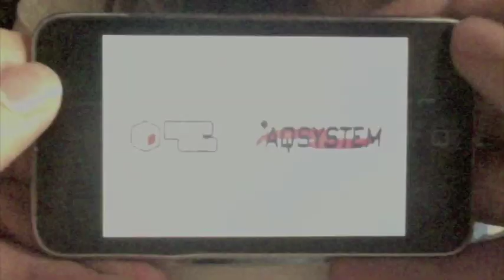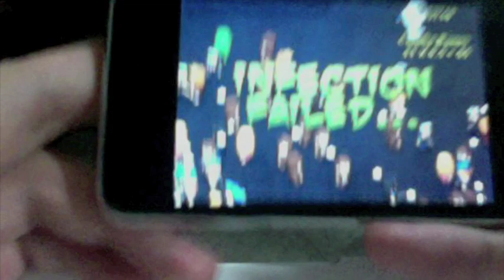'Infect Them All" iphone game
Infection zombies is a game that can make zombie world by infecting and eating people.
You can enjoy this game with easy and simple controls.
You are gonna fascinated by the combination of dynamic actions factors and simulation factors which make more and more zombies

FEATURE

- 3 types of playable zombies
- 20 types of enemies unit
- You can team up with tens of your zombies in a melee.
- A huge scale shows more than 150 enemies at a time
= 7 abilities which can be upgraded with 30 levels
- 50 stages of campaign modes
- Survival mode aims for how long you can survive
- Blitz mode, in which  you have to gain scores as much as you can within limited time.
- Openfeint highscore and acheivements
- Support two ways of control: Gyro sensor and pad

- Original sound and voice
- Outstanding Artwork.
- Additive play